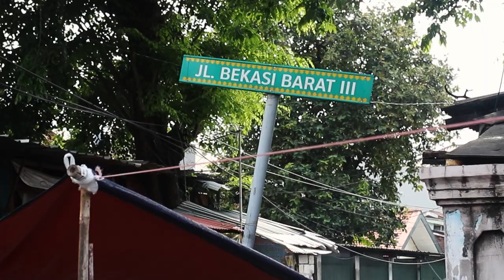Frau Live at Irama Bunga Vol.5, Kongsi 8, Jakarta Timur - 4 Februari 2024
Leilani Hermiasih atau yang lebih dikenal dengan nama panggung Frau adalah musisi, pianis, penyanyi, serta pencipta lagu asal Yogyakarta. Minggu (4/2) kemarin, Frau bermain di Irama Bunga Vol.5, konser intim yang dihelat oleh Kongsi 8, sebuah ruang kreatif yang aman di bilangan Jatinegara, Jakarta Timur. Frau memainkan sekitar 10 lagu, dari album terdahulunya, dan beberapa lagu yang belum pernah dipublikasikan.

Berikut adalah video penampilan Frau membawakan tiga lagu antara lain Tidurlah, Intensity, Intimately, dan Mesin Penenun Hujan. Selamat menyaksikan